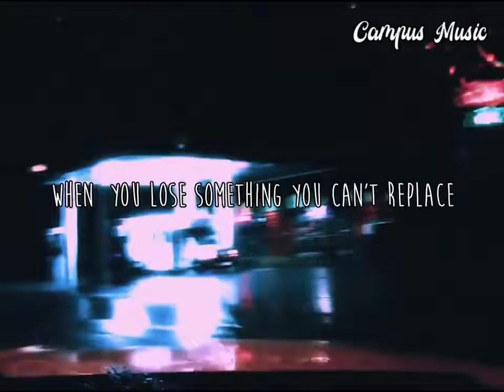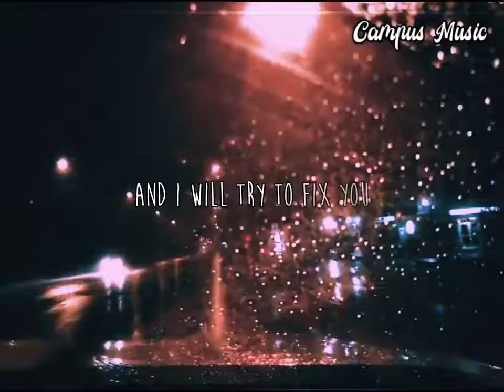Fix You Alex Goot Jada Facer Jade Pettyjohn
Ｃａｍｐｕｓ ＭＵＳＩＣ